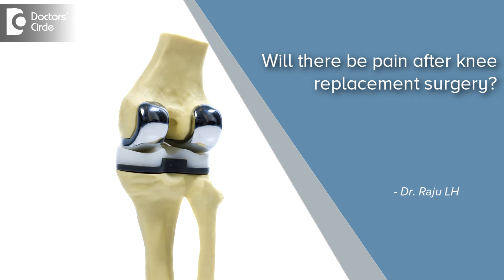Will there be pain after knee replacement surgery? - Dr. Raju L Hadimani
This surgery starts with low doses of analgesia which breaks the pain circle and prevents inflammatory response to progress.The local anesthesia also reduces pain which effecting rotor function.